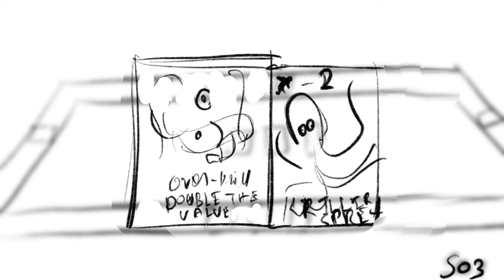Now on Kickstarter: License To Krill: The Card Game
Coming soon: License to Krill - Card Game
Game in a Whale Plushie: Hot potato family-friendly game of underwater treasure and Kriller tactics. Coming Soon!